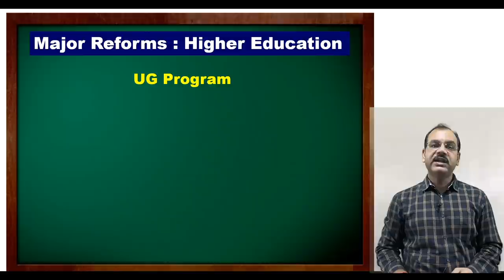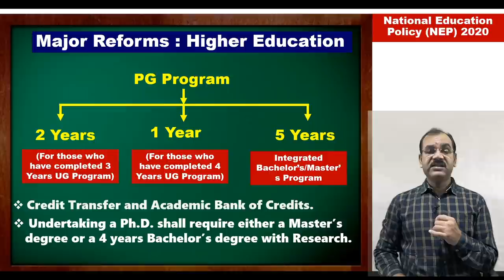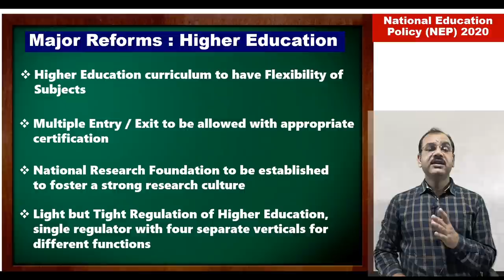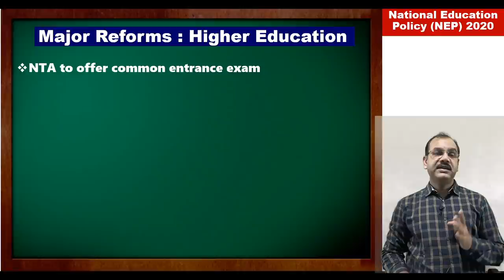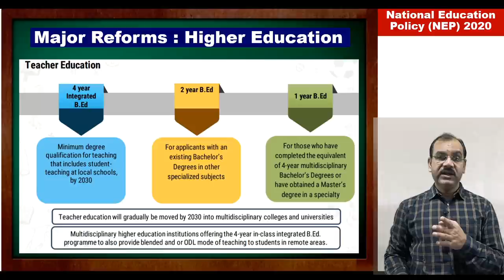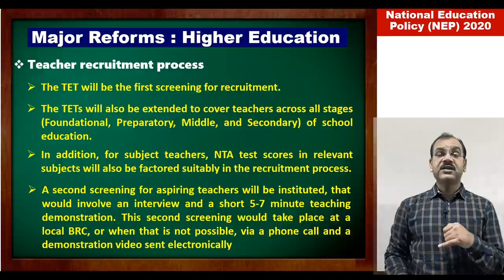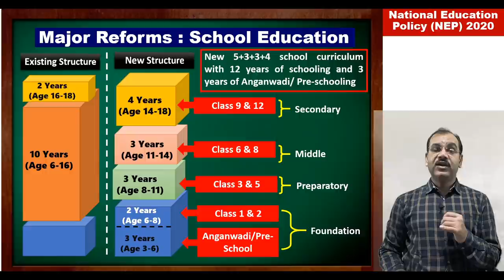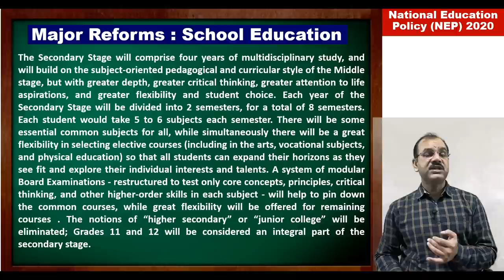शिक्षक बनना हुआ मुश्किल? | New Education Policy 2020 | NEP-2020 | नई शिक्षा नीति 2020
हैलो  दोस्तों , नई  शिक्षा नीति  2020  को कैबीनेट  से मंजूरी मिल गई है। इसको लागु होने से शिक्षा के क्षेत्र में भारी  बदलाव होने वाला है।  मैं इस वीडियो में पूरी जानकारी दूंगा की क्या बदलने वाला है।
New Education policy 2020 lagu hone se Teacher banna hua muskil.

WACOM One by CTL-672/K0-CX Medium 8.5-inch x 5.3-inch Graphic Tablet (Red and Black)

Wacom One by CTL-472/K0-CX Small 6-inch x 3.5-inch Graphic Tablet (Red/Black)

Boya by M1 Lavalier Microphone for Smartphones, Canon, Nikon DSLR Cameras and Camcorders -

Best buy Tripod for Mobile Phone

Kodak T210 150cm Three Way Pan Movement Tripod for Camera